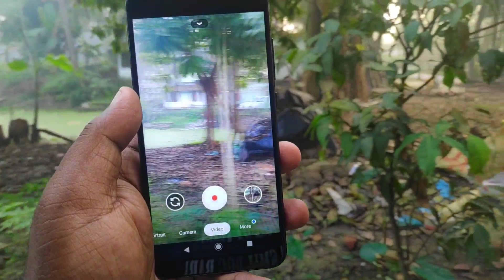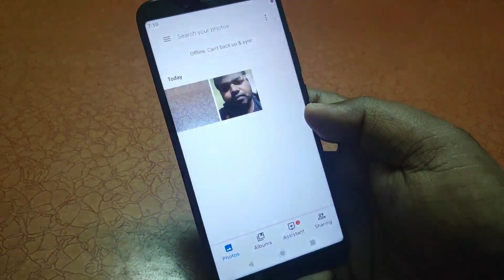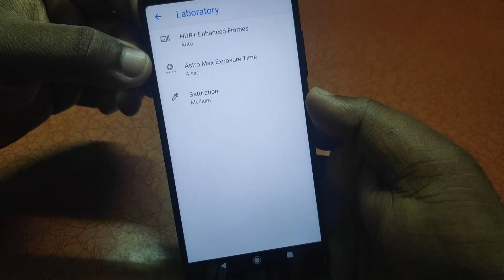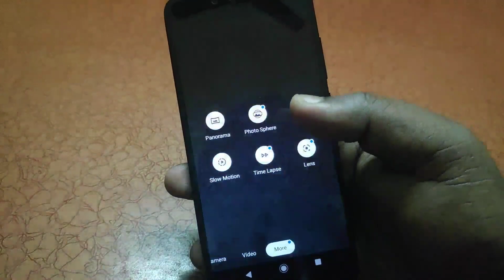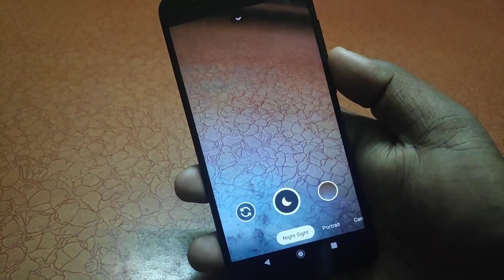Latest Gcam 7.2 apk for Mi A2 | Astro Mode | Portrait | HDR+ | 4k 60fps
How to Enable Camera2api On Any Android in 2020 | 100% Working